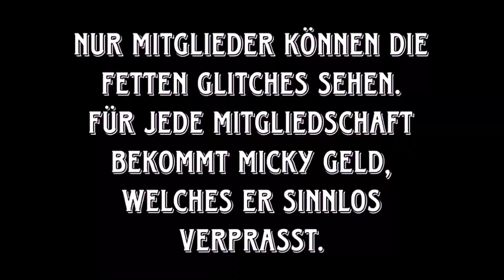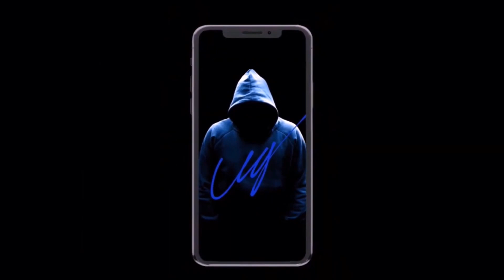DER PODIUMSRAUB LAGER SCHLÜSSELKARTE VOM CHOP SHOP DLC UPDATE IN GTA 5 ONLINE